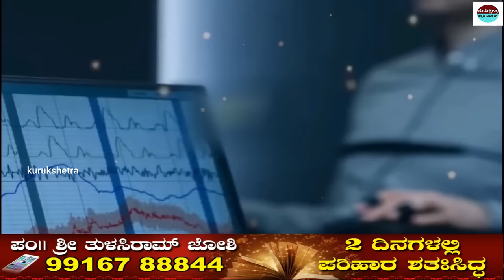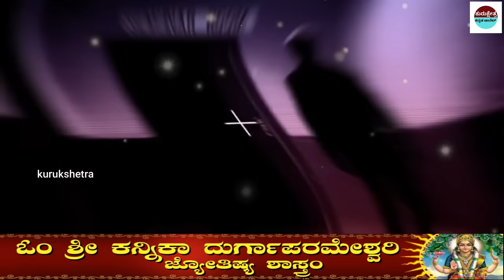ಕೊನೆಗೂ ಸಿಕ್ಕಿಬಿದ್ದ ಹಂತಕರು ..CBI ವಿಚಾರಣೆಯಲ್ಲಿ ಬಯಲಾದದ್ದು ಏನು ? Kolkata Docter Case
mystery of saamba
KannadaStories
pouraanika naataka
pouranika kathegalu
nammaithihaasa

topfactsinKannada
Kannadafacts
amazing facts in Kannada
factsinKannada
facts
interestingfacts
unknown facts

 🎵 Track Info:
Title : Dreams Become Real
Genre : Classical
Mood : Sad